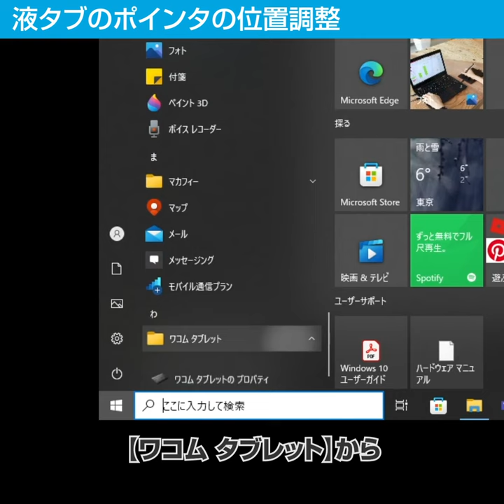液晶ペンタブレットのポインタの位置調整｜ワコム 基本のキ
ペンで画面を直接操作できるのが魅力の液晶ペンタブレット 。

ペン先とポインタの位置がずれていると、操作も描画もしにくくなってしまいます。

そんなときは【位置調整】
ペンと動作がぴったり合って、ストレスなく作業ができます。

ずれて見えることがあったら、ぜひ位置調整を試してみてください。